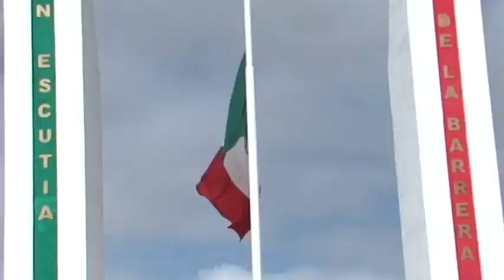Recuerdan a Los Niños Héroes de Chapultepec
En el monumento a los Niños Héroes el comandante de la 31 zona militar, exhortó a las y los mexicanos a mantener la unidad y que la acción heroica del 13 de septiembre de 1847 sirva de ejemplo para luchar por un país mejor.